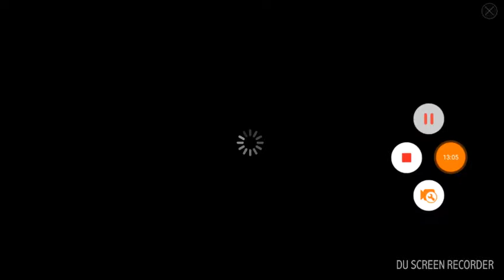Jogando FR LEGENDS#2 conversa e mais drift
Se inscreve ✔
Da like ✔

Só isso mesmo 😉👍 flw